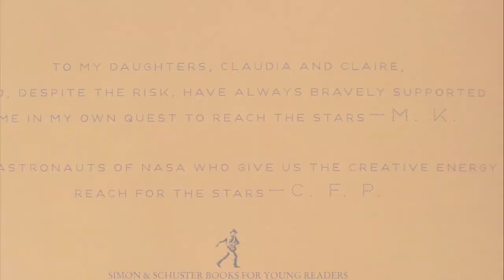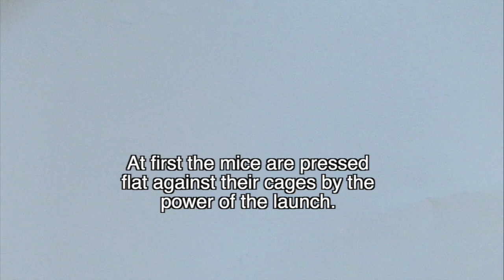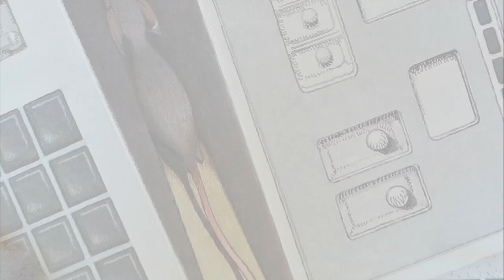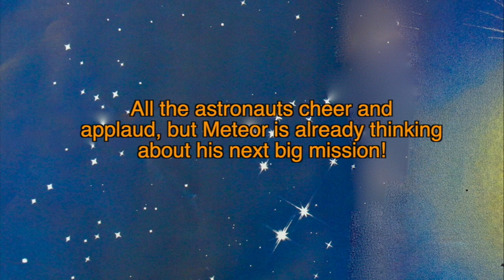Mousetronaut w/ Words, Music & EFX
Written by real-life astronaut Mark Kelly, learn how a tiny mouse became NASA's first official Mousetronaut!  Rich, vivid illustrations by C.F. Payne bring the fun tale to life.  Read by Kelley Clark

Lunar Levitation by Aakash Ghandi

Space Walk by Silent Partner